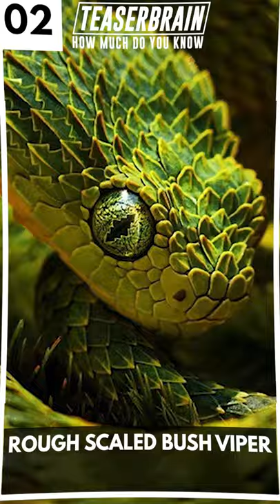Can you name these UNUSUAL Snakes?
Can you name these 5 Unusual Snakes quiz.

Do you like animals and wildlife trivia? Can you names these weird and wonderful creatures? 5 Challenging questions to test your knowledge on animals

In this hard Reptile quiz it is a guess the snake species from a photo quiz so if your a fan of Animals and Wildlife quizzes and then trivia this quiz is for you!